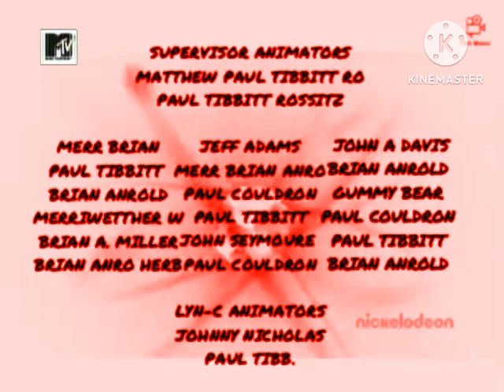(FAKE) Untitled Lost 2002 Jimmy Neutron Episode End Credits V5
NOTE 2: WARNING: 3 Void Styles

MTV LATAM 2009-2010 on screen bug image on DeviantArt

@SoloMobileFanV-V-V audios